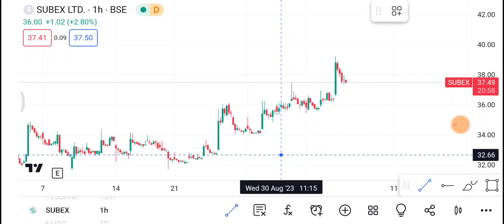6 September Subex Share | Subex Share latest news | Subex Share price today news